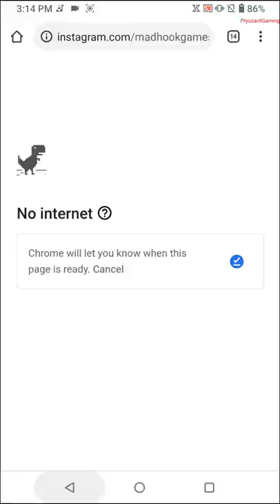Tornados - Gameplay Part 1 Max Level (Android, iOS) #1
►APP DESCRIPTION
Download From App Store iTunes:

Discover how tornados behave by diving in this game and challenge other tornados, this game will let you feel like a real huge tornado that can destroy anything on its way